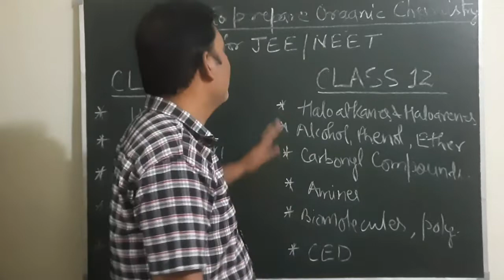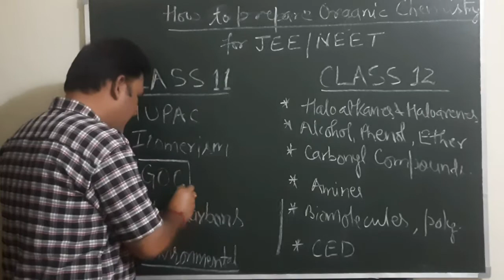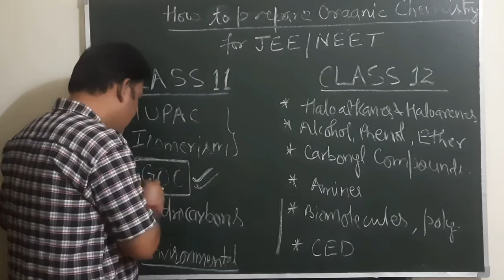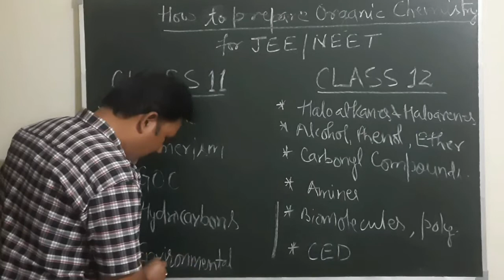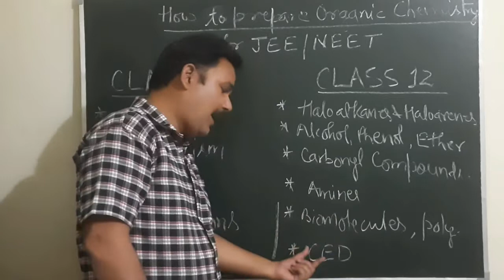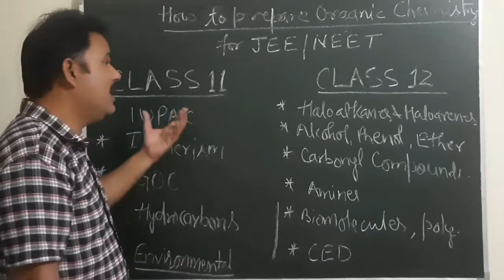How to study organic chemistry for JEE/NEET 2023|Organic Chemistry Strategy